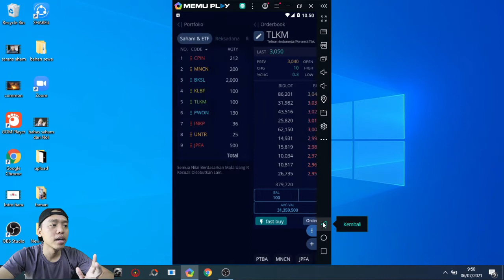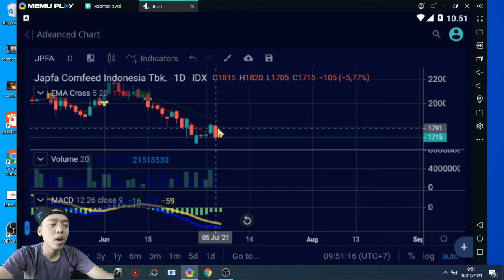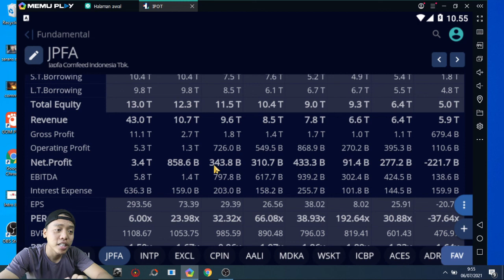OGAH GW INVESTASI Trading Crypto untuk pemula cryptocurrency di indonesia 2021 2022 tutorial Bitcoin